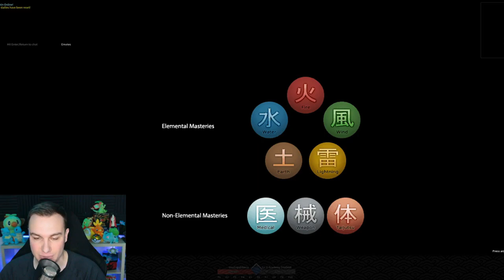I Found A Naruto Ninja MMO!?! Nin Online Review!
Naruto and ninjas will always be cool to me so today we are checking out this amazing Naruto like ninja MMO! This game is called Nin Online and is based off of the Naruto universe! You build and customize your ninja and find your ninja way to survive in this online Naruto world! Join me in Nin Online today!

Matthew 7:7

I play Pokemon competitively and casually. All the videos on my channel are made for myself as a hobby! My main audience is people like myself who have grown up playing Pokemon just like myself! So if you are interested in watching videos on Pokemon VGC, Pokemon MMO's, and other great Pokemon content then this is the place for you to be!

My YouTube Goal is to become the very best like no one ever was, and to catch subs is my real test but to entertain them is my cause. -unstopablness